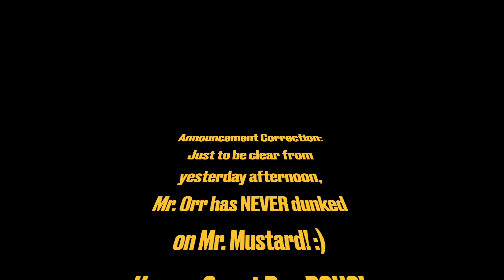Daily News 9/7